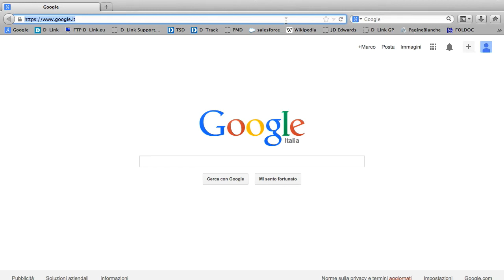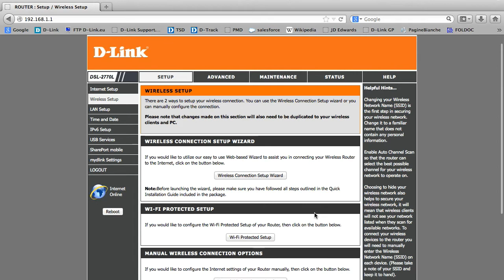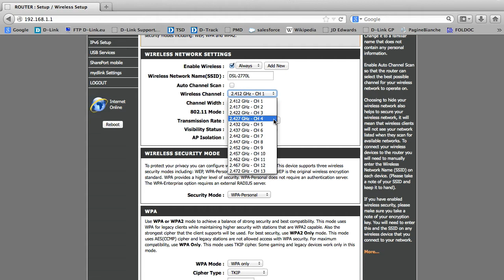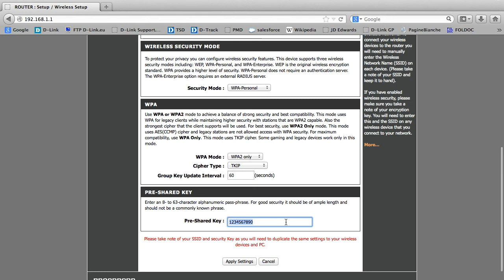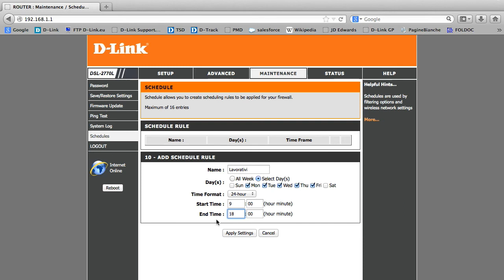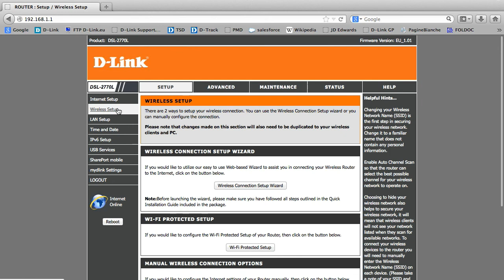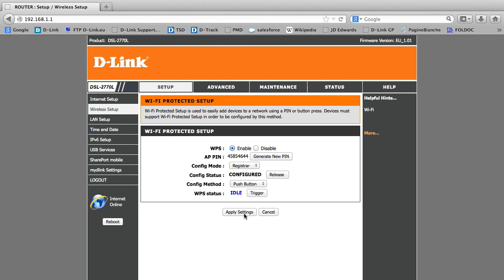D-Link Tutorial - Impostazioni wireless del DSL-2770L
Scopri come impostare la connessione wireless del tuo Modem Router DSL-2770L